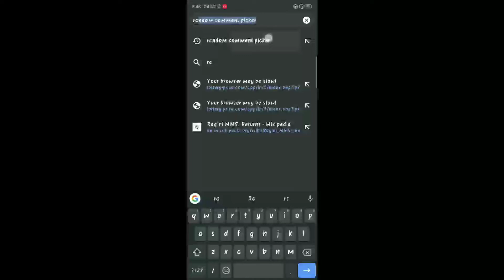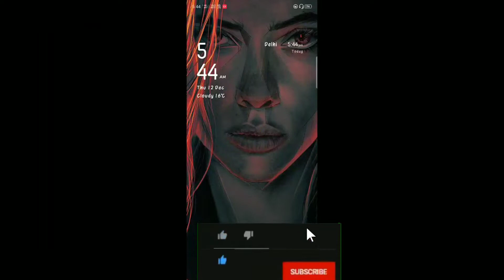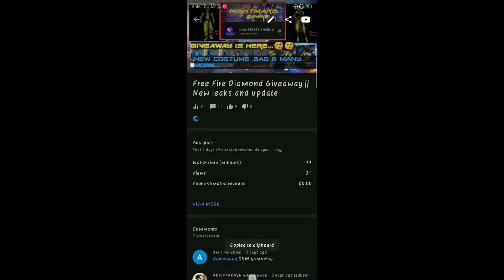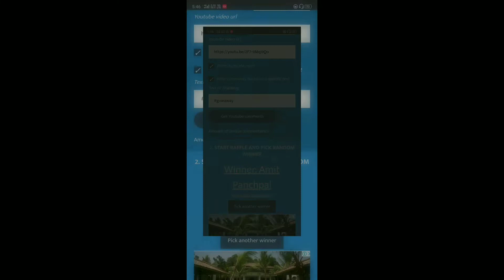Elite pass 2020 January and February full detail || Giveaway Result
Outro :-

Intro & outro by Panzoid.com